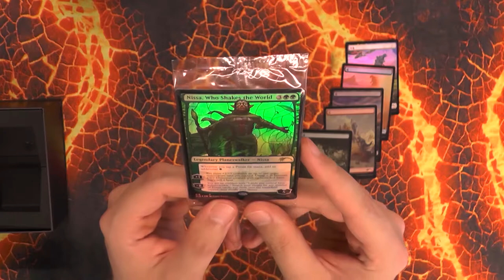Blacky zeigt: Secret Lair Drops: Godzilla Lands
Auch wenn ich ein absoluter Secret Lair Gegner bin, um mich herum sind zu viele Leute die es mögen. Der Vorteil für euch? Ich kann es für euch auspacken und euch zeigen.